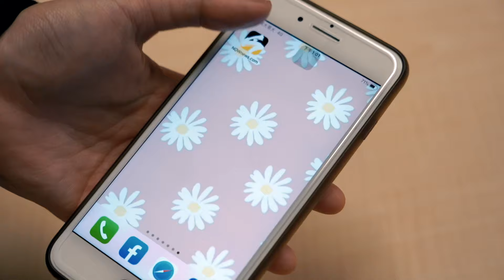金馬獎／鍾雪瑩奪影后！5小時沒吃飯超怕暈倒 感謝吳君如有原因｜NOWnews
第61屆金馬獎最佳女主角由《看我今天怎麼說》的鍾雪瑩拿下，打敗張艾嘉、吳君如、夏于喬、區嘉雯等強敵。鍾雪瑩表示，現在拿到獎之後，最想要去吃東西，因為她一路都很緊張，一直擔心5小時沒吃飯會暈倒。而她拿到獎之後，在台上特別感謝吳君如以及林家棟，原來是因為她剛出道時還沒什麼作品，是這兩個人相信她，所以特別想感謝對方，這件事藏在心中已經很久了。